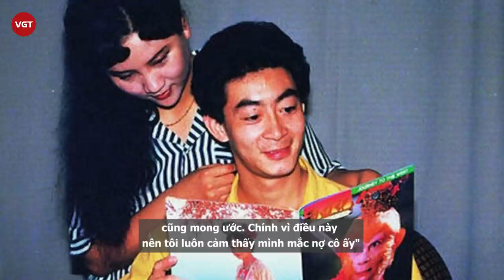Lục Tiểu Linh Đồng - Tôn Ngộ Không và vợ nên duyên nhờ "bà mối" Trư Bát Giới?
"Tôn Ngộ Không" Lục Tiểu Linh Đồng từng chính miệng tiết lộ với khán giả rằng người vợ thảo hiền của ông chính là một diễn viên cùng đóng trong Tây Du Ký 1986 tên là Vu Hồng. "Trư Bát Giới" Mã Đức Hoa cũng đã khẳng định điều này bởi khi đó, Trư Bát Giới và Tôn Ngộ Không ở cùng phòng với nhau, thậm chí còn là "tòng phạm" tìm cách để cho đôi chim uyên ương có cơ hội riêng để gặp nhau tâm sự.